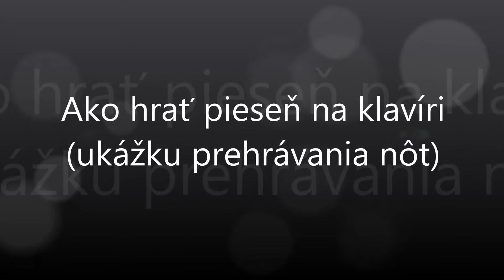Měla jsem milého sokolíka | Notissimo.sk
Ako hrať Měla jsem milého sokolíka - ukážka prehrávania nôt na portáli Notissimo.sk.